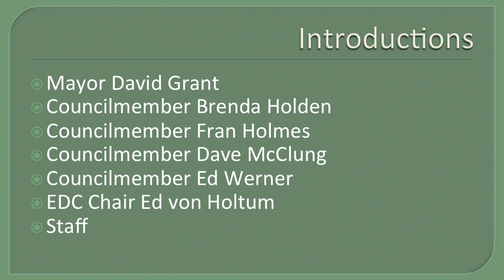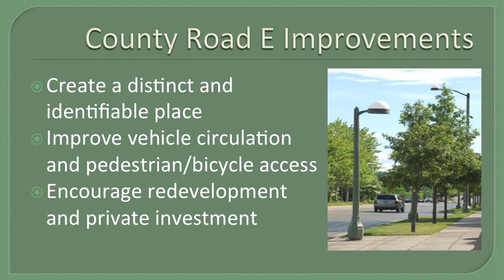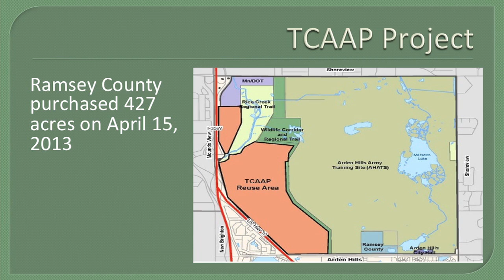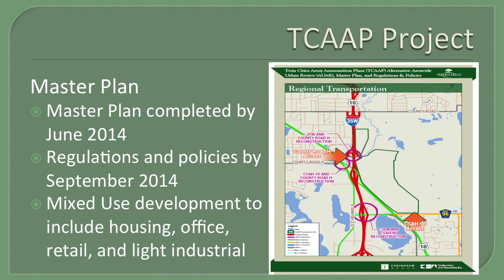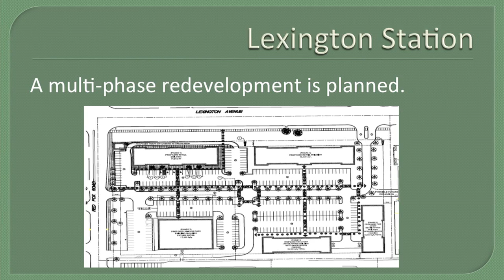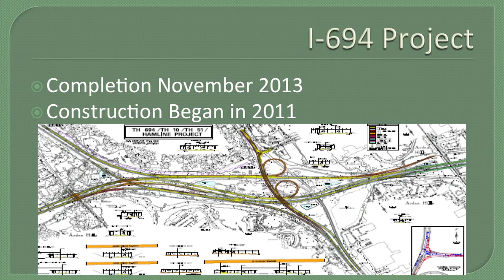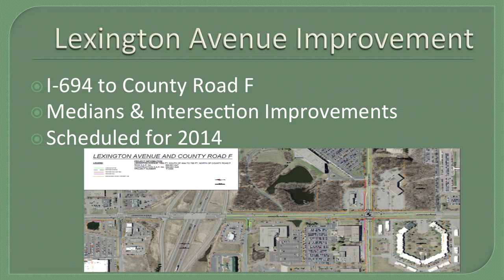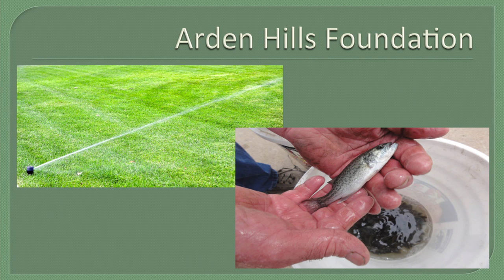City of Arden Hills State of the City 2013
The Arden Hills City Council and the Economic Development Commission hosted a State of the City event on Thursday, September 12, 2013, from 7 to 9 a.m. at Flaherty’s Arden Bowl. This event was an opportunity to outreach with the local business community and residents on local projects, issues and concerns. Councilmembers made presentations about TCAAP, County Road E improvements, and current development and transportation projects.